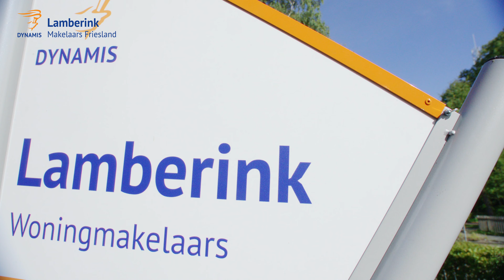Lamberink Makelaars Friesland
Maak kennis met Lamberink Makelaars Friesland.